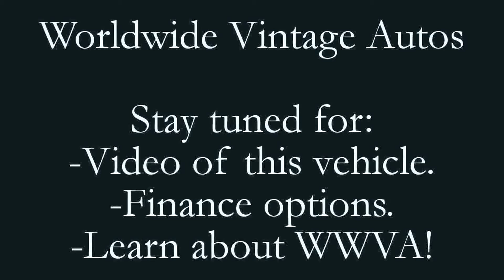1973 INTERNATIONAL SCOUT BLUE